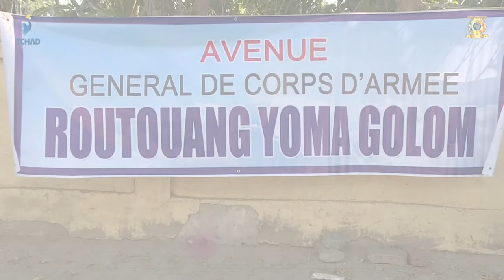ASSAINISSEMENT - Nettoyage de l'Avenue de feu Routouang Yoma Golom